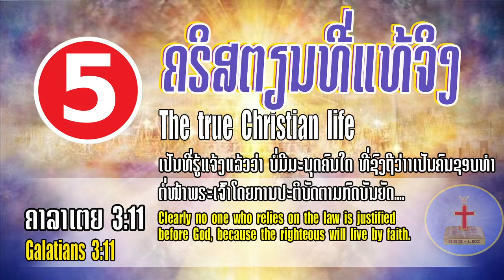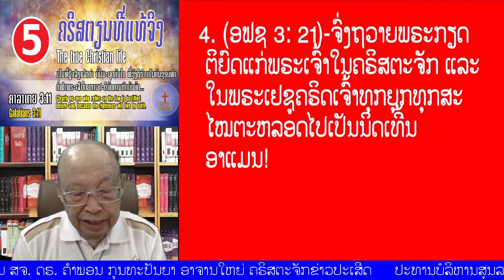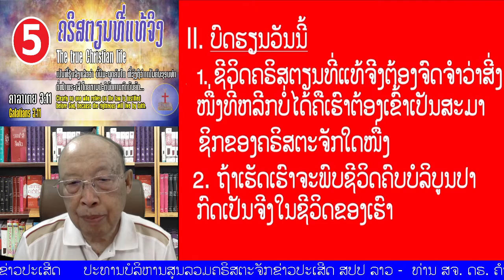05 ຄຣິສຕຽນທີ່ແທ້ຈິງ The true Christian life (Galatians 3:11)